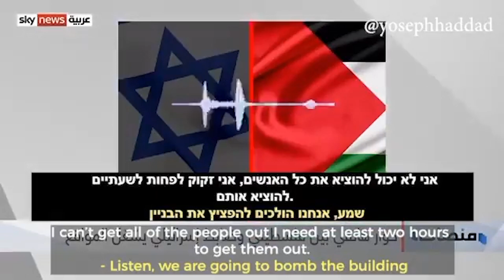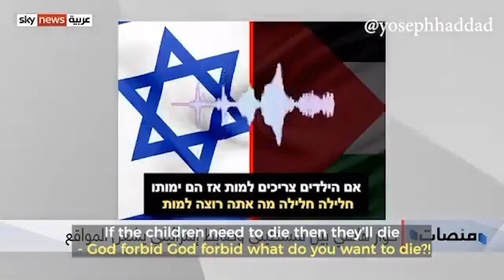Waarom vermoordt Israël onschuldige burgers?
De nieuwsberichten buitelen over elkaar heen. De discussies over het conflict in het Midden-Oosten laaien weer op. Om in deze verwarrende tijd jou te helpen het nieuws te duiden, bespraken De Verkenners samen met Gerjanne van Daalen en andere (tafel)gasten zeven veelgehoorde misverstanden.

In deze video meer over het tweede misverstand: 'Waarom vermoordt Israël onschuldige burgers?' Voor de complete uitzending over de zeven misverstanden, zie

Wil je meer zien en leren over Israël? Neem dan ook eens een kijkje op onze projectwebsite Daar vind je meer materiaal, waaronder een kijkwijzer voor kinderen en uitgewerkte achtergrondinformatie bij de video’s. Verder zijn op de website alle video’s gelokaliseerd op een landkaart.

De Verkenners is een gezamenlijk initiatief van Steunfonds Israël /Isaac da Costa, Stichting Steun Messiasbelijdende Joden en het Centrum voor Israëlstudies. Geniet je van de video’s? Overweeg dan eens om het project te steunen door middel van een gift of wordt een van onze officiële sponsors (zie hiervoor Met jouw hulp kunnen we het project voortzetten!

Deze speciale live-uitzending voor jongeren is een gezamenlijk project van:

Zicht op Israel (Commissie Israël van de Hersteld Hervormde Kerk)

Zoektermen: Israël, terreur, Hamas, aanslag, nieuws, live-uitzending, Gerjanne van Daalen, Albert Groothedde, Martha Groothedde, André Diepenbroek, De Verkenners, geweld, Palestina, Palestijnen, uitleg, nederzettingen, settlements, kolonisten, Bijbel, misverstanden, misverstanden, geweld.